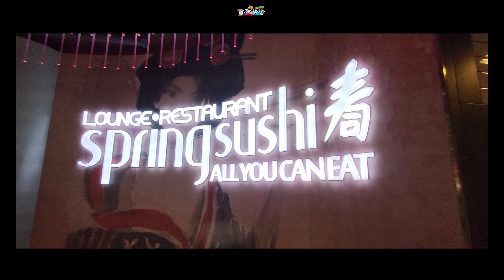All You Can Eat Buffet Japanese Food | Toronto | Lafang pa more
Hi Guys and best friends, friendship, it was nice and lovely to visit this Japanese cousin restaurant all you can eat  buffet worth it and food very much delicious and fresh, verybusy weekends kaya maingay

Thank you very much for watching my Vlog. God Bless us all